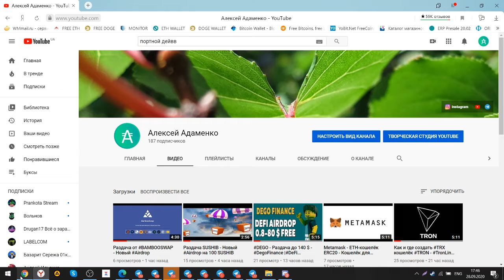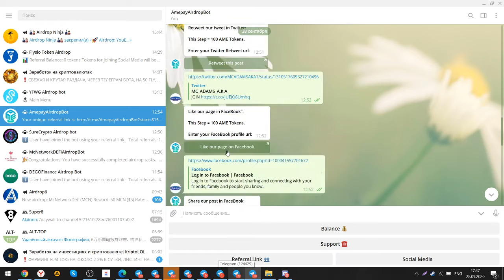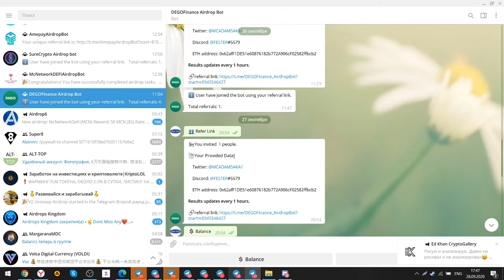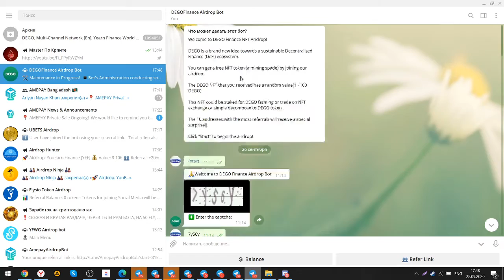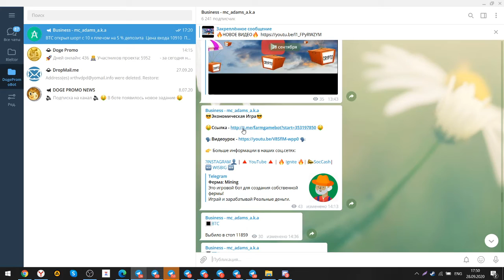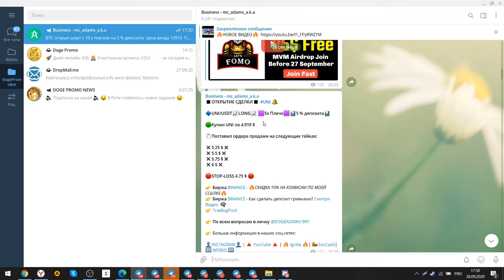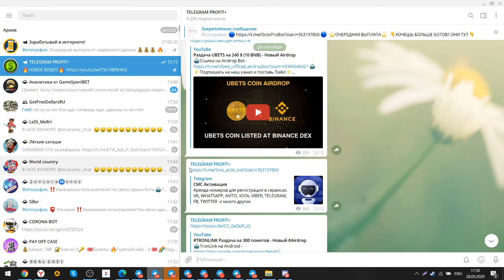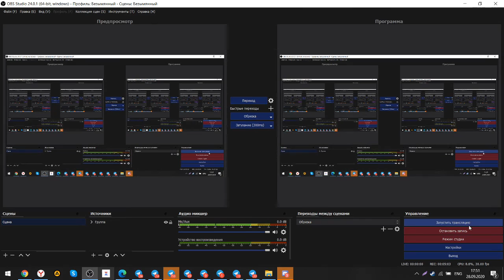Discord для Airdropа Криптовалют - Как использовать?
💬Вот наши основные источники заработка, на которых можете заработать и Вы💬